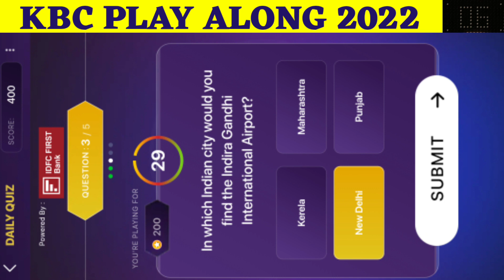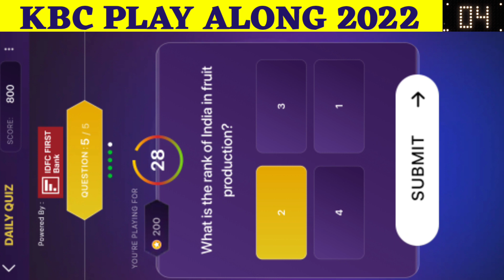25 November 2022: IDFC First Bank - Todays Daily Offline Quiz Answers in English | Kbc Daily Quiz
✨ Title :-
25 November 2022: Kbc Idfc First Bank Daily Quiz
Todays Daily Offline Quiz Answers in English | KBC Play Along 2022
KBC Play Along Answers |Today's Offline Quiz

KBC

🔸IMPORTANT VIDEOS🔸 for🔹KBC 2022🔹TBP 2022🔹 & All Competative Exams

Best Regards
Shailja Joshi